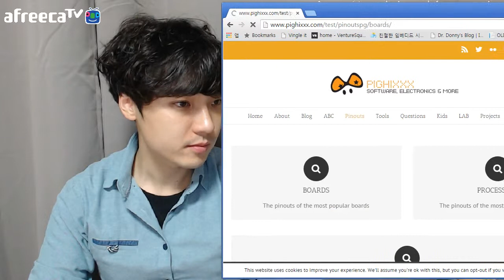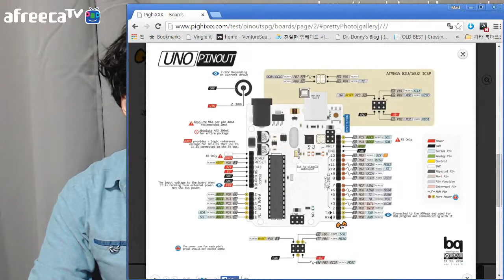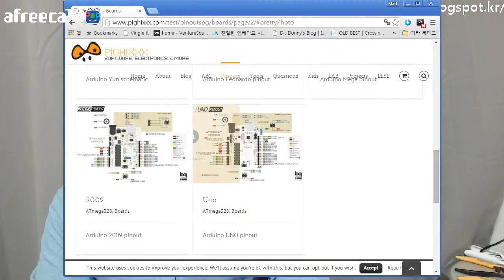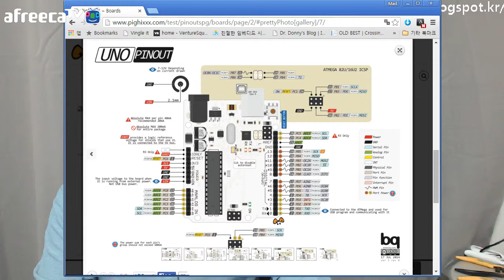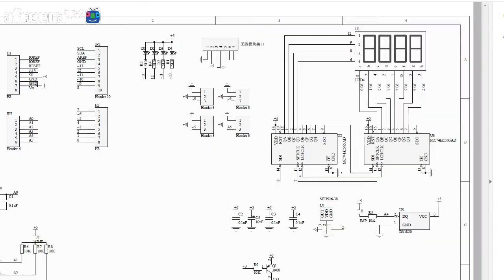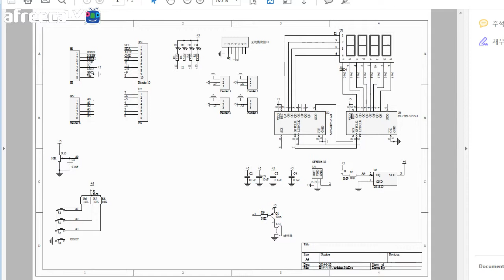[매드정] 아두이노 강좌 - 03.아두이노 다운로드 및 시리얼통신 동작 - 1